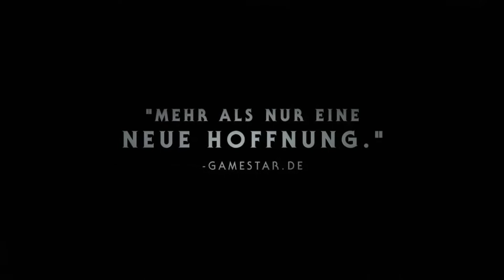Star Wars Jedi Fallen Order | Launch Trailer German